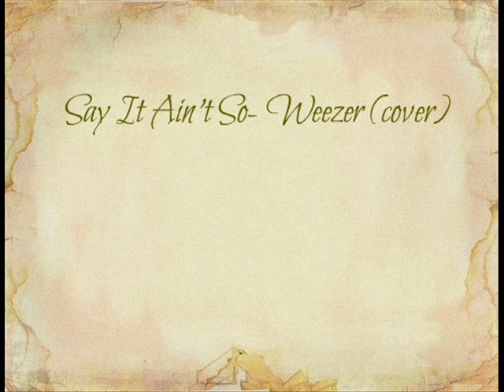Say It Ain't So - Weezer (cover)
Here's my cover of Say it Ain't So by Weezer!